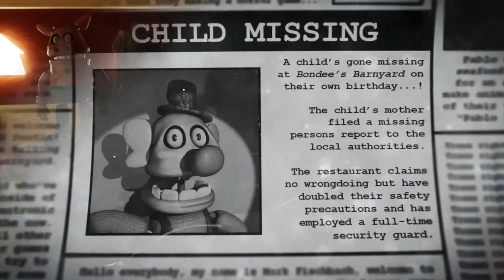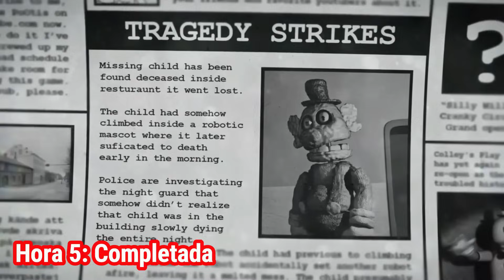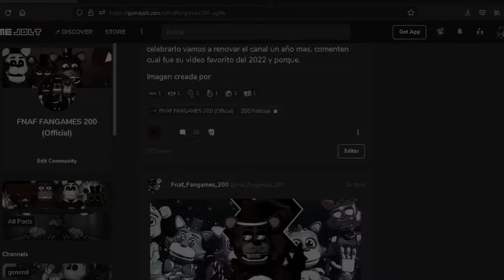Como Evitar a los Animatronicos de Bondee's Barnyard: Safety Violation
00:00 Advertencia
00:15 Parodia inicial
1:27 Contexto
3:15 Como Evitarlos
5:50 Personajes Extras
8:18 Final
8:40 Despedida
9:27 Créditos/Saludos